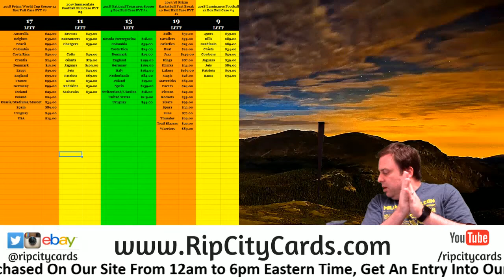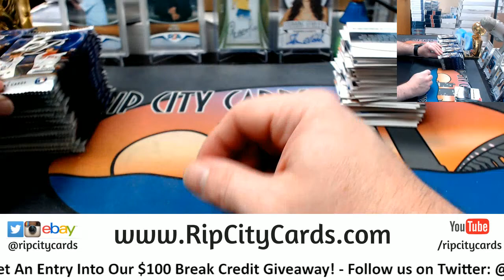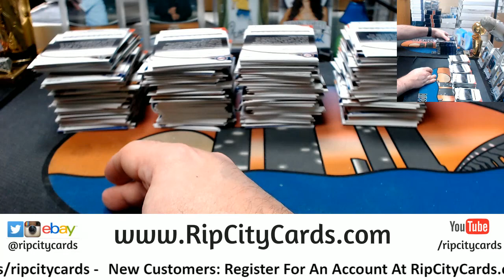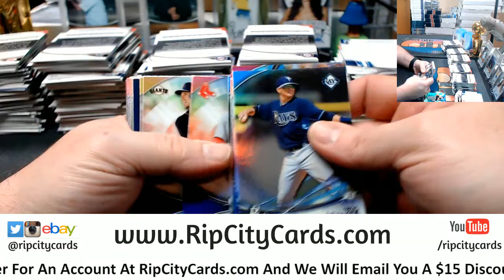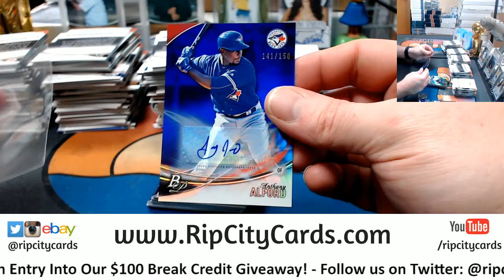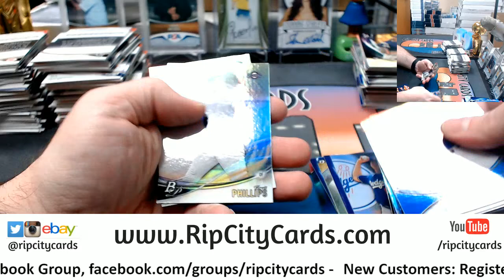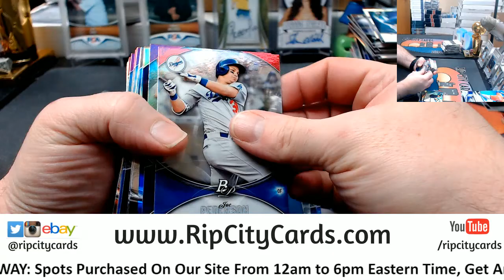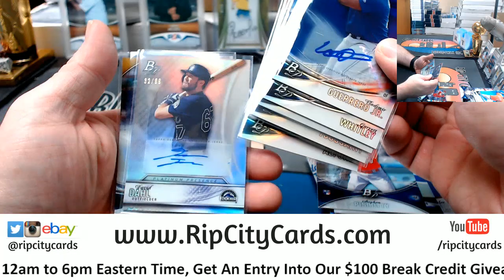2016 Bowman Platinum 6 Box #3 EBAY